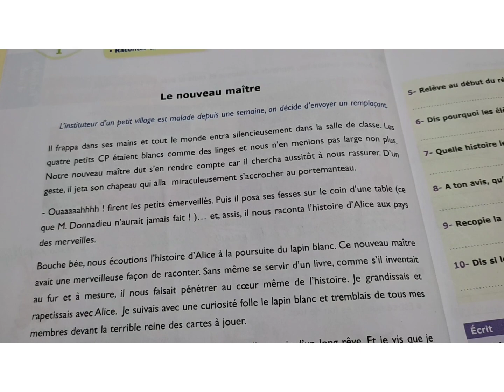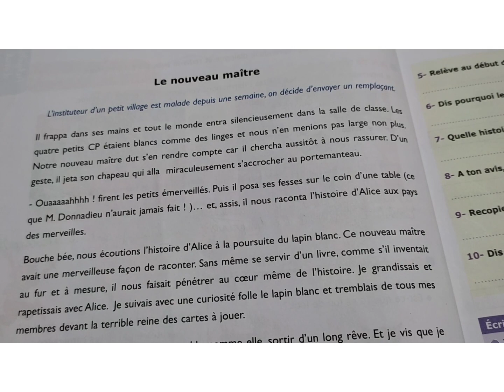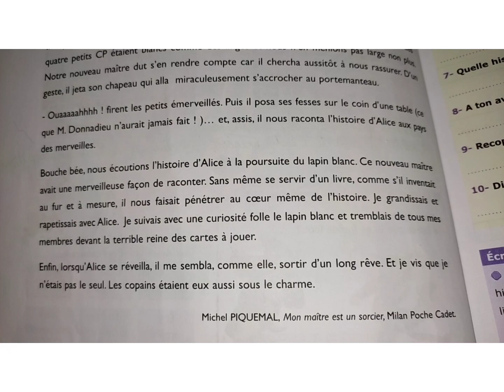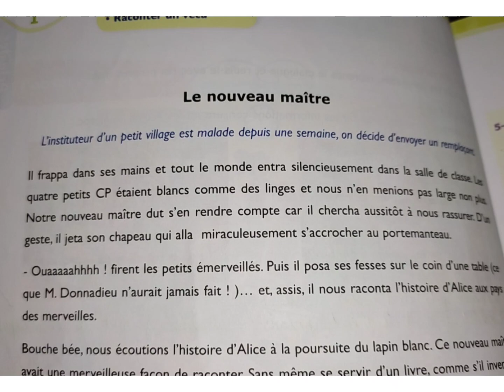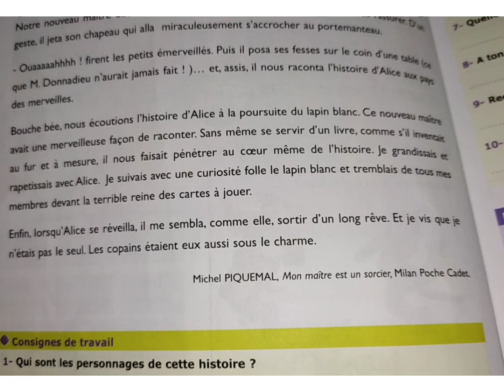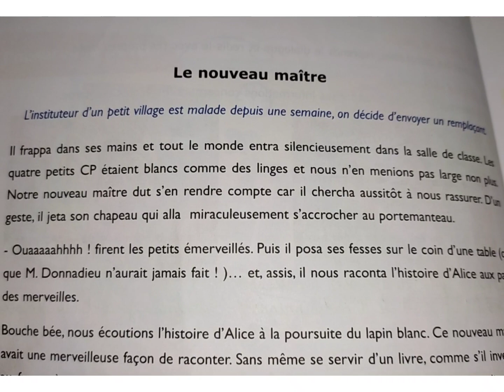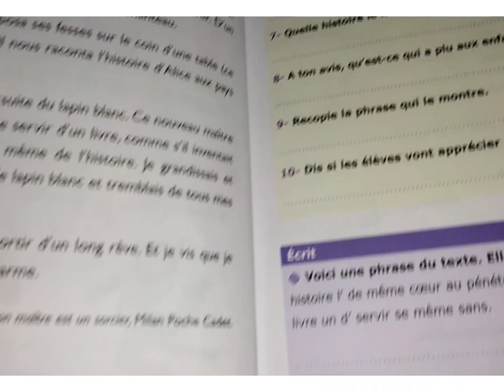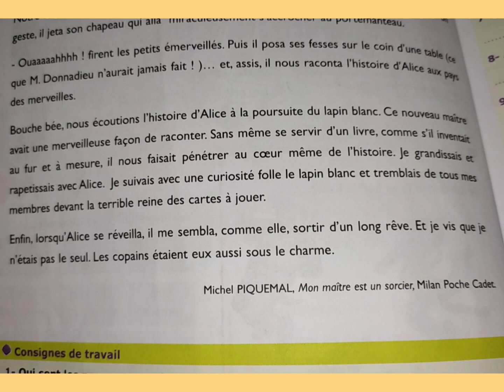l' archipel des mots* la séance de lecture*حصة القراءة بالتفصيل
حصة القراءة بالتفصيل